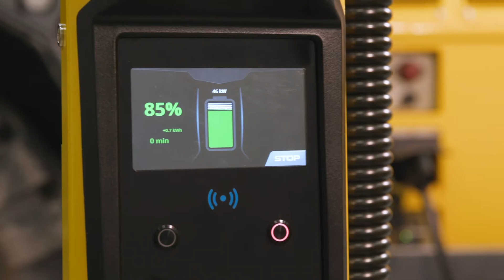Epiroc charging products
Flexible charging for battery powered machines
Epiroc offers flexible charging solutions for all types of battery electric vehicles. This also includes giving input for design of charging bays as well as offering lifting tools for Epiroc batteries.